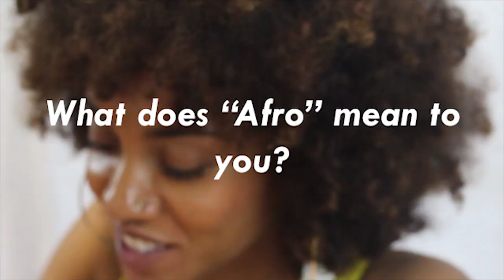"Open Canvas" - Savannah Cristina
South Florida artist Savannah Cristina (@savannah.cristina) stopped by to answer some questions for our latest "Open Canvas".